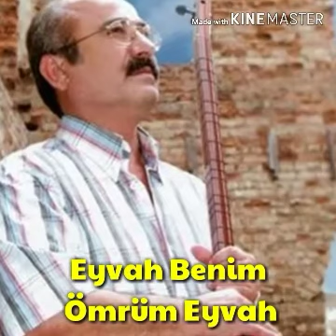Aşık Ali Nurşani(Zaman Eyvah)Sözlü